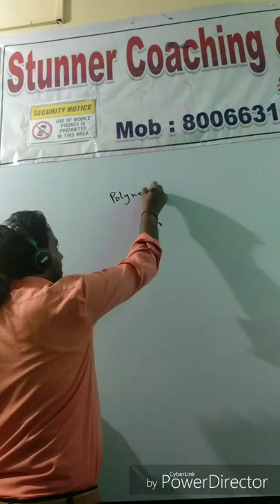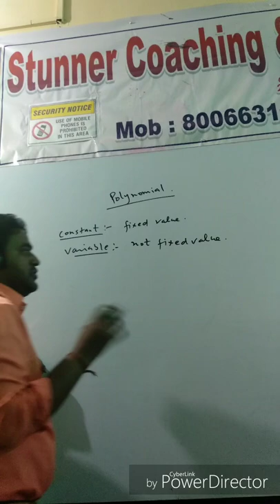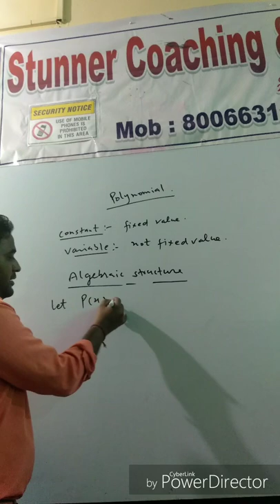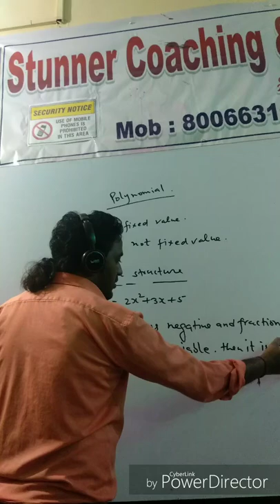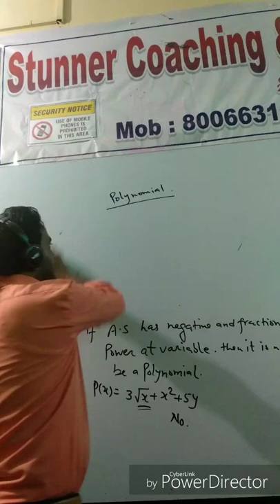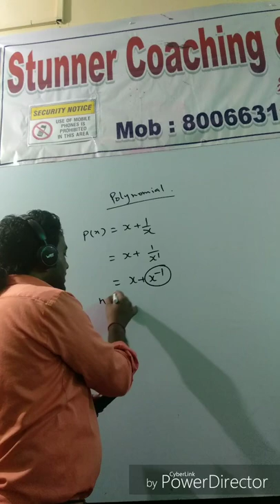Polynomial/stunner coaching and computer center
Indentify